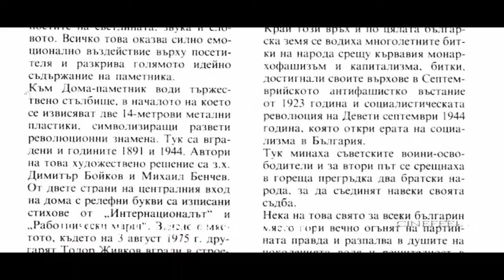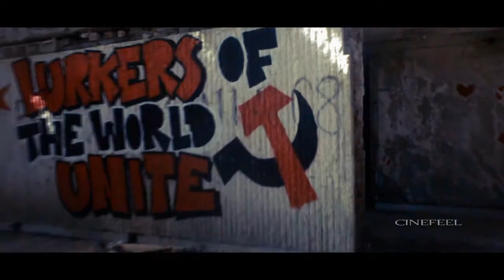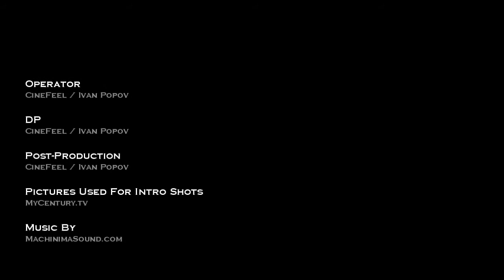Back to Buzludzha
* This video is purely fan made, it`s done for entertainment pusposes only!